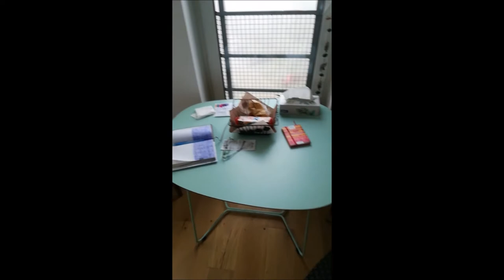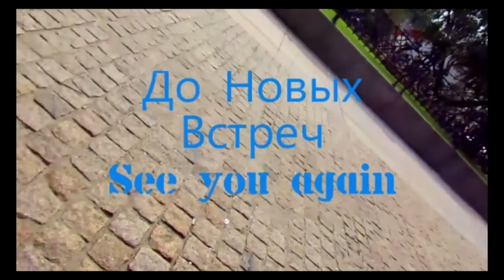Mольба о солнечном дне День 5 ПШЕМЫСЛЬ Pray for a sunny day Day 5 Módl się o słoneczny dzień Dzień 5